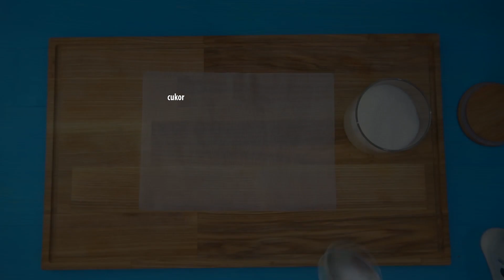Tanácsok és trükkök amelyeket a vasalóval csinálhatsz!| Tökéletes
Képzeld el hogy mennyi mindent csinálhatsz a vasalóval a hétköznapi használatán kívül. Íme néhány nem megszokott módszer. Oszd meg ezeket a hasznos ötleteket barátaiddal!